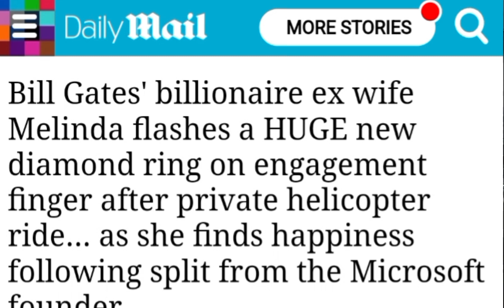Bill Gates Ex Wife Engagement Latest Update | Melinda French Gates Dating Journalist And Engagement